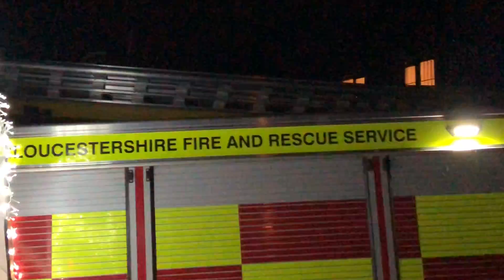Santa checking he has the right addresses in Tetbury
Santa making sure he has the correct address for Daisy !!